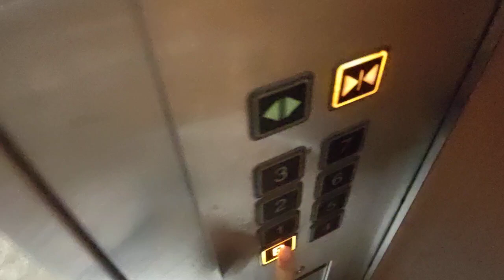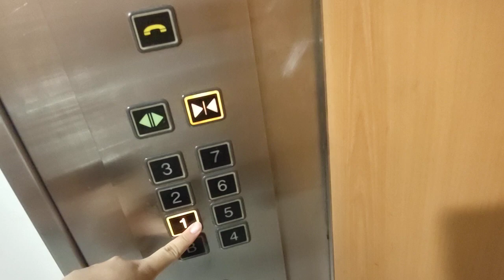Hitachi Elevator at Ubi Techpark (Lobby E, fireman).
Singapore Elevators films 1 of the fireman lifts at Ubi Techpark in Geylang, Singapore.

Date taken: September 4 2021
Floors served: B, 1 to 7
Year installed: 2002
Status: Original